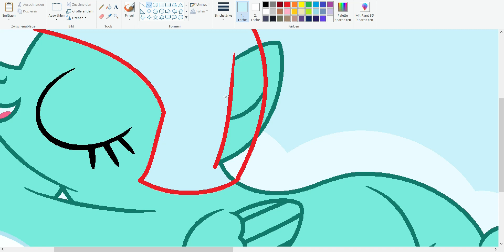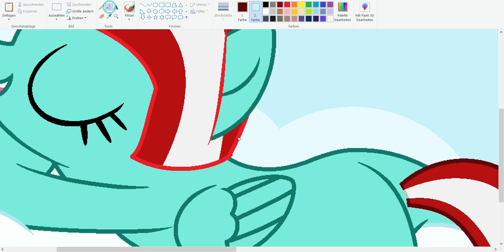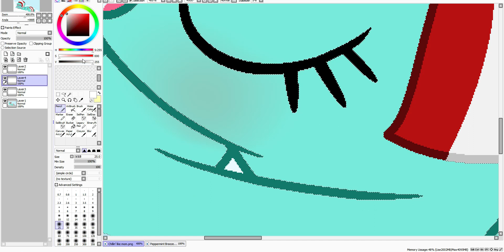MLP FIL (Base Edit) Chillin' like mom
Character used: Peppermint Breeze
Like Mother, like Daughter ^^
Time: 14min
Ship:
Shiny Teeth X Minty (deceased) = Peppemint Breeze
Base:
Final Picture:
Fantasyverse belongs to me!